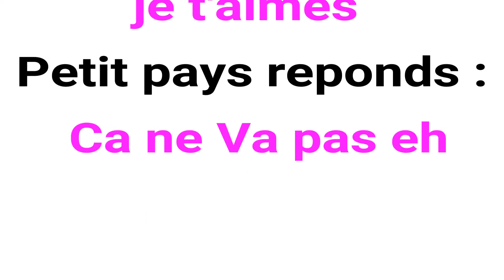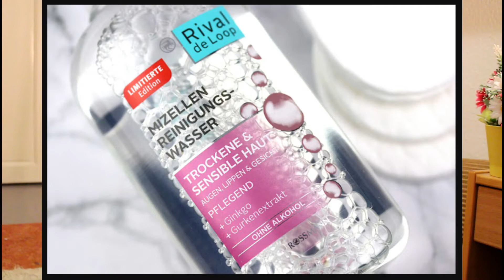Des DENTS BLANCHES avec merci Handy, Rival de loop mini review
Hi les amies,

c' est how nor? Aujourd’hui je vous dit ce que je pense de certaines petites choses que j' ai eu à utiliser dernièrement à savoir les dentifrices de la marque Merci Handy, l`eau Micellaire de la marque Rival de loop.

XoXo
Les pagnes de Mekeuzock